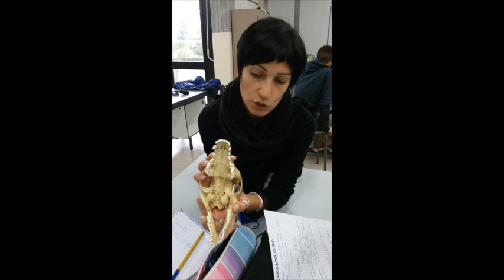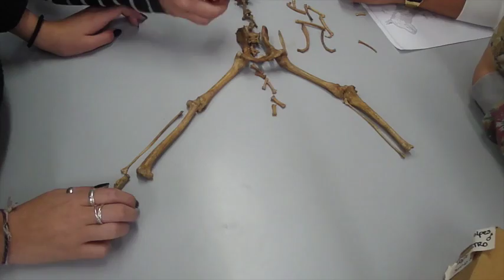IV edizione. Navigando nella storia: Archeozoologia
Da una barca conservata nel Museo della marineria di Cesenatico (Forlì-Cesena) i ragazzi dell’Istituto tecnico “Rino Molari” di Santarcangelo sono partiti per un periplo che li ha portati a conoscere la terra e il mare intorno a loro. Dopo aver seguito alcuni laboratori sui prodotti tipici locali, sulle origini antiche della scrittura, sull’orientamento con le stelle e la lettura del territorio, sull’archeozoologia e sul restauro dei reperti, i ragazzi sono stati impegnati in uscite all’aperto, sia in barca, sia per strada.

Il progetto “Navigando nella storia: viaggio tra gesti e parole”, selezionato nell’ambito della quarta edizione del concorso di idee “Io amo i Beni Culturali” (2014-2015), ha dato come frutti una mappa turistica multilingue, un blog

un video e un ipertesto.